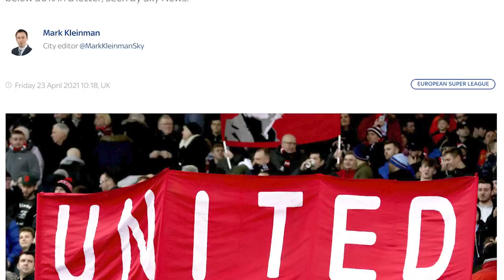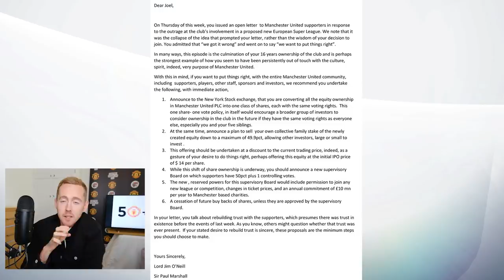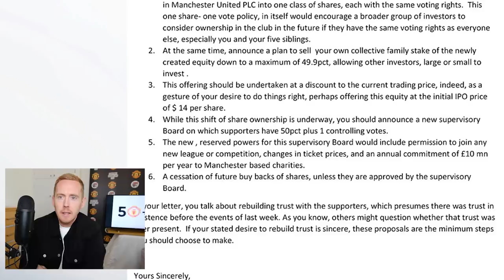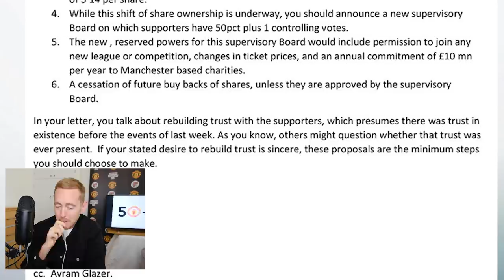GLAZERS Told to SELL Man Utd | Red Knights Are Back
Two former Red Knights have written a letter to Joel Glazer telling the Glazer family to sell their majority shares in Manchester United in a significant moment for the protests against the Glazers.

The Red Knights were a consortium who tried to file a Man United takeover bid in 2010 which ultimately failed but this is the first time in 11 years that former Red Knights Jim O'Neill and Paul Marshall have spoken out publicly against the Glazers' ownership of United and it adds further momentum to the growing United unrest among the fans about the Glazers.

Fans are protesting, the Red Knights are back for the first time in 11 years and the government is looking into legislation changes. This is our time, this is when we can make change happen. Love United, Hate Glazer.